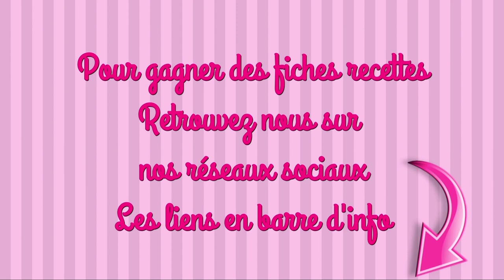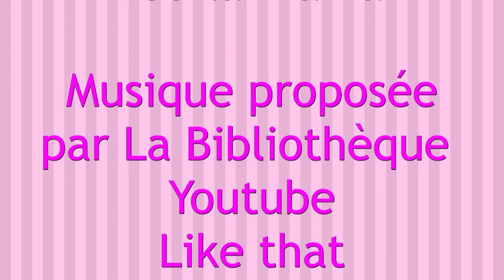GÂTEAU DE CRÊPES (recette facile chandeleur)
INGRÉDIENTS

LA PÂTE
250g de farine
4 œufs
50cl de lait
1 sachet de sucre vanillé
1 pincée de sel

LA CRÈME PÂTISSIÈRE
4 œufs
50cl de lait
125g de sucre
50g de farine
2 gousses de vanille

maelysfred

MUSIQUE
proposée par la bibliothèque Youtube
Like That de Anno Domini Beast